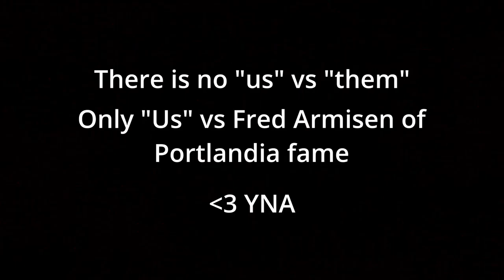YNA ♫ - Meteor Wizard in the shower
About the Song:
 Everything was peaceful before the wizard war. No wizard was more chill than the Meteor Wizard. Who fucks with a guy who spends most of his time in space?

About the Album:
  This One Sounds Like a Robot is my second year album, made from 2023 through 2024. Returning to music theory studies and general music principles dominates the sound of this album more-so than the "how the fuck do I use this tool?" attitude of the previous.